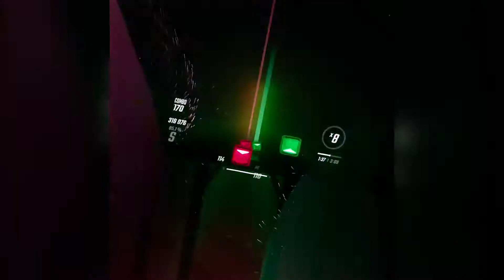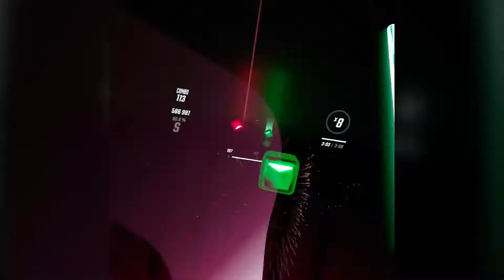Beat Saber Oculus Quest 2 | 🎵 Wolf in sheep's clothing EXPERT Faster song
Beat Saber Oculus Quest 2
Beat Saber is an immersive rhythm experience you have never seen before! Enjoy tons of handcrafted levels and swing your way through the pulsing music beats, surrounded by a futuristic world. Use your sabers to slash the beats as they come flying at you – every beat indicates which saber you need to use and the direction you need to match. With Beat Saber you become a dancing superhero!

Song:
Set it out : Wolf in sheep's clothing
Level : Expert / Faster song

How to upload your custom song:
1️⃣  Download the pack through the link above (it's safe and free)
2️⃣ Download BMFB and install it on your Meta quest 2
3️⃣ If you don't know how to install BMBF, watch this video::
4️⃣ Connect your device with Sidequest and start bmbf app
5️⃣ Using a browser, go to the address provided by sidequest at the top left and add the port number 50000. (Example: 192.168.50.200:50000)

A BMBF window will open where you can upload your favourite songs. You have to upload them in zip format.

6️⃣ Have Fun🤣🤣🤣🤣

⭐️⭐️⭐️ My equipment::

5 meter USB cable for Meta Quest 2